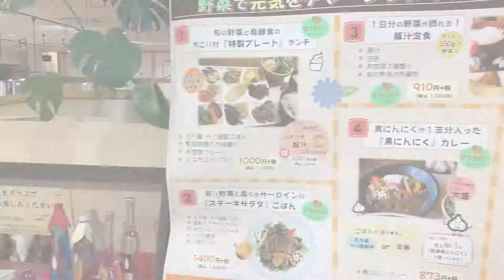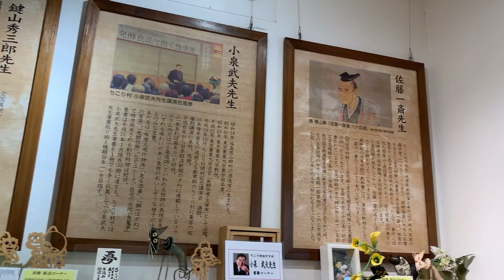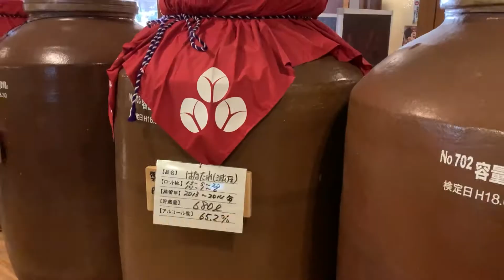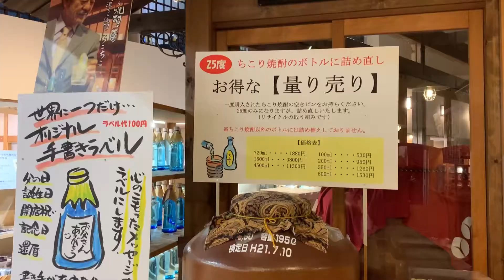「チコリ村」（岐阜県中津川）で自然派食とチコリ焼酎蔵見学_CHICORY-Village.GIFU Nakatsugawa.Chicory-Shochu(spirit) walk factory.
「チコリ村」（岐阜県中津川）をレヴォーグで訪問しました。
地元農家のお母さんたちがつくる野菜タップリのランチがとても美味しいかったです。
施設内にはチコリ焼酎の醸造蔵があり、見学ができます。
黒にんにくエキスが入っているもろみ酢も体に良さそうで、チコリ焼酎と共に買って帰りました。
タンベチャンネルの登録、よろしくお願いします。